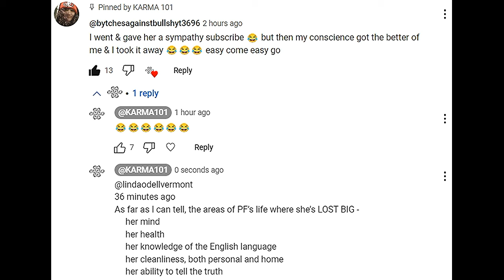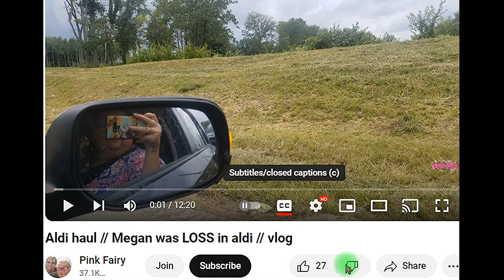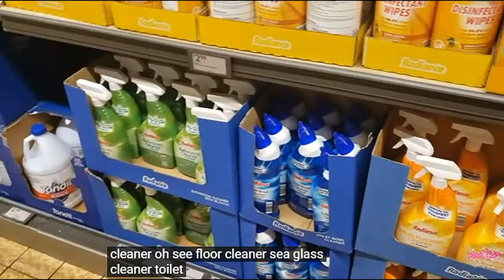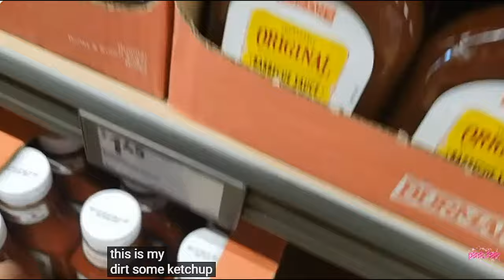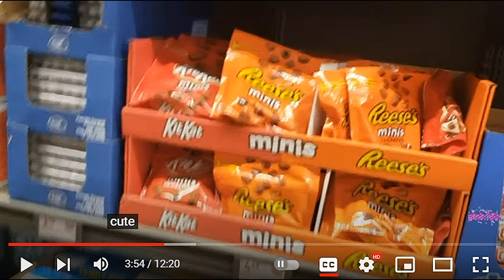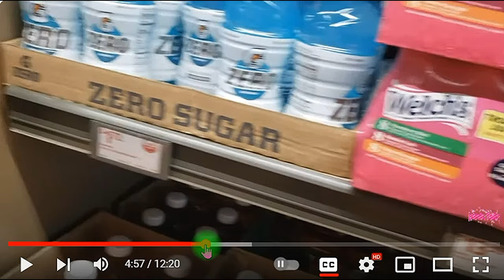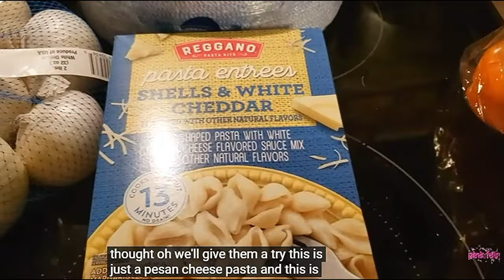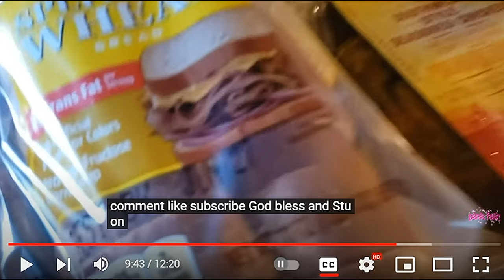PINK FAIRY "ALDI HAUL & STILL LOSING BIG!!! REACTION